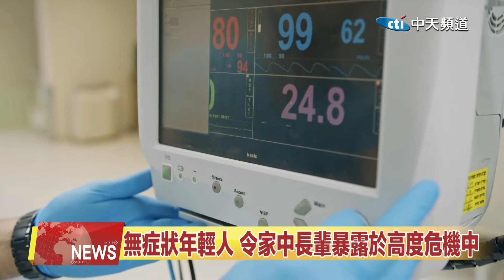2020.12.30中天北美新聞-2 年輕人悶壞了！ 各地出現賞雪車潮和人潮